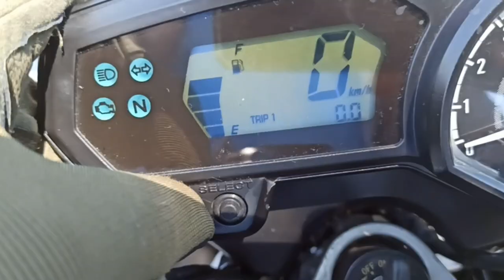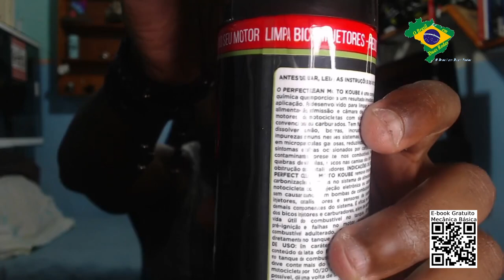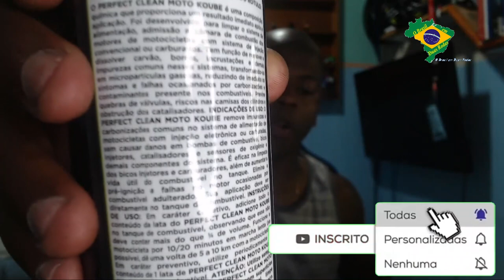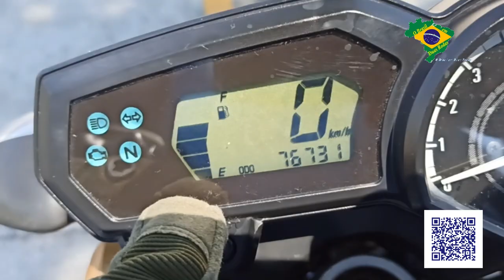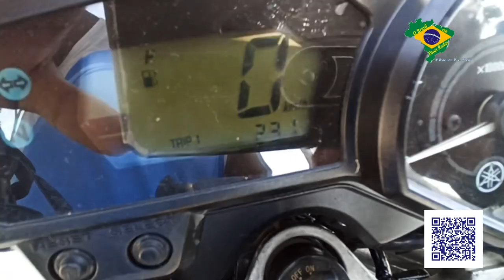TESTEI O PERFECT CLEAN NA MINHA MOTO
👉 E-BOOKs GRATUITOS

👉 RECOMENDO

👉 CONTATOS